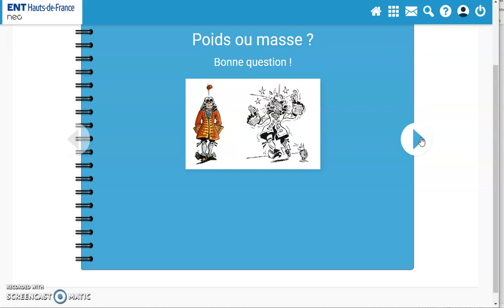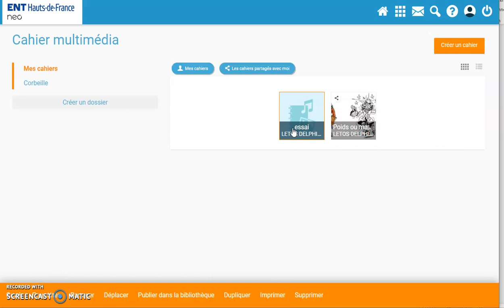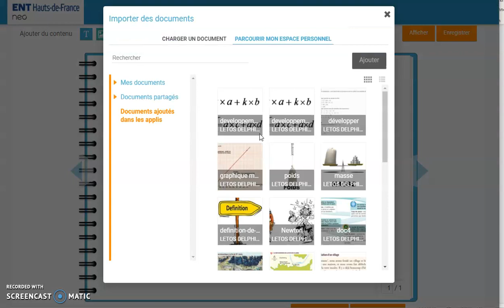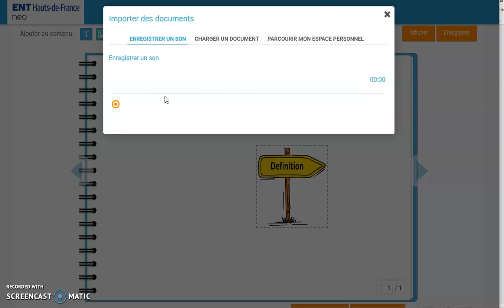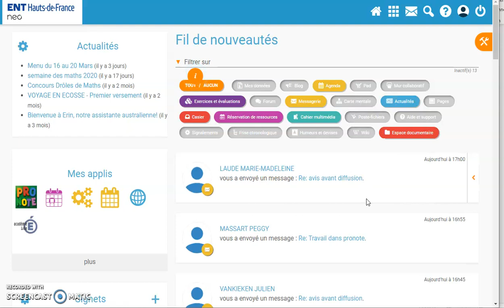tuto3 : Créer un cahier multimédia dans NEO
Vidéo à destination des enseignants utilisateurs de NEO